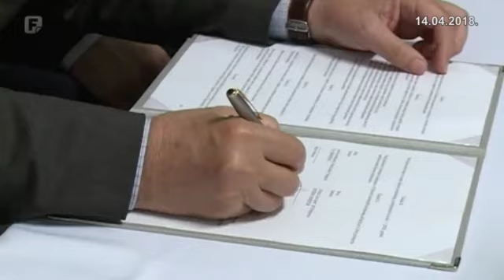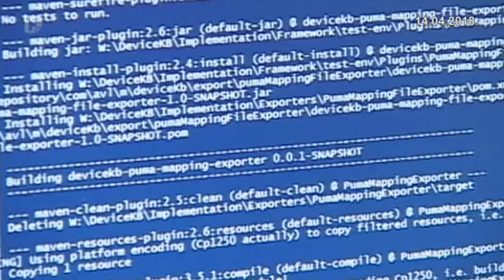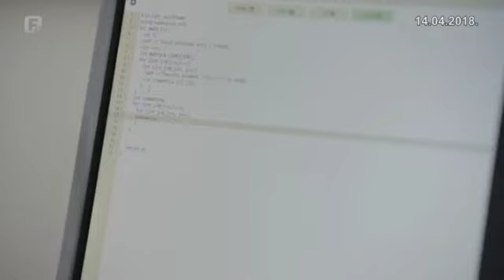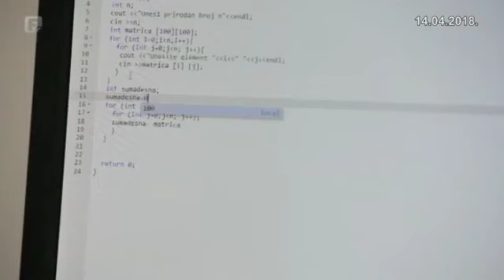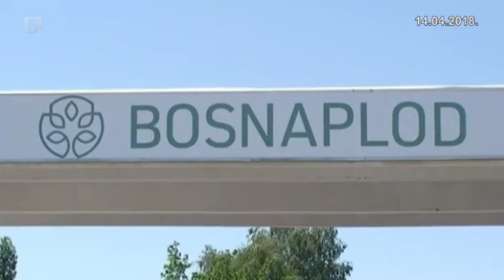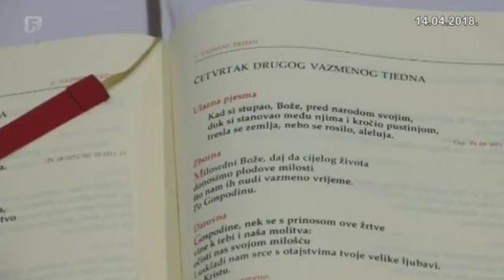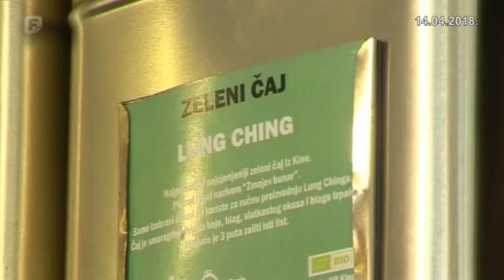Federacija Plus 14.04.2018